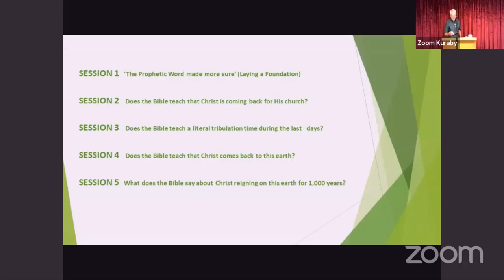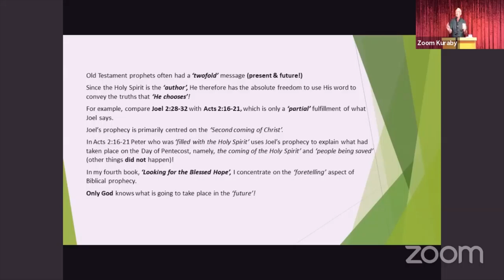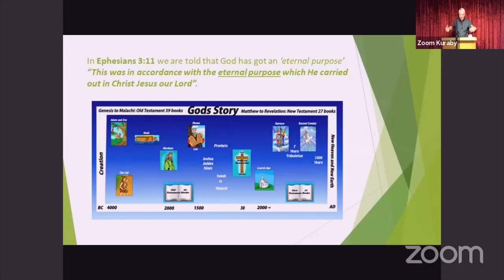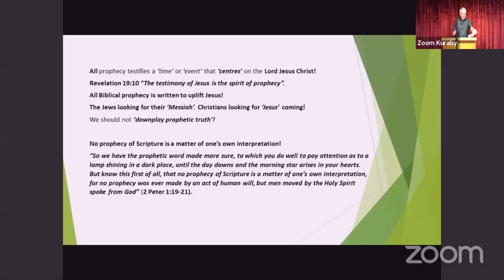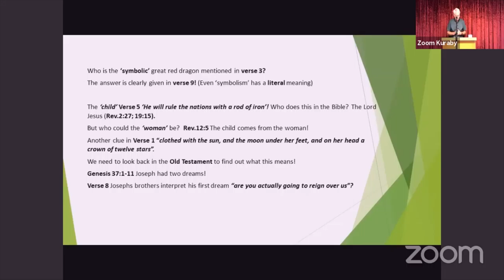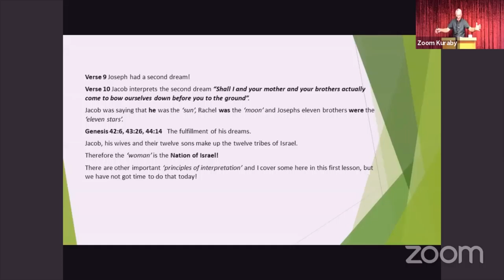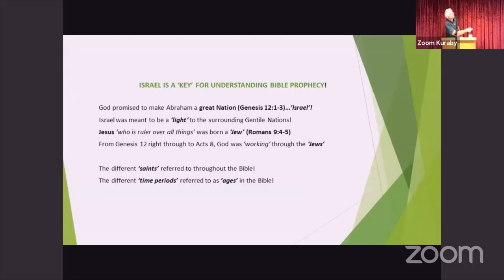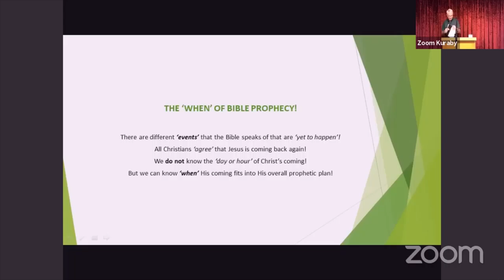Prophecy: Laying the Foundations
Ian Buckley (@GHS Ministries) presents the first of five messages on biblical prophecy. In this message he lays the foundation of important principles that should be applied in studying prophecy in the bible.